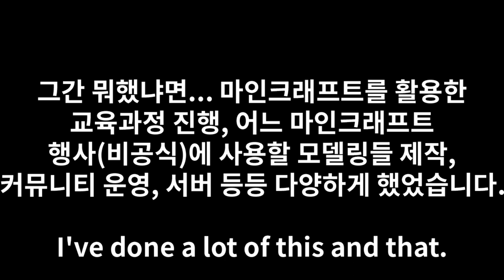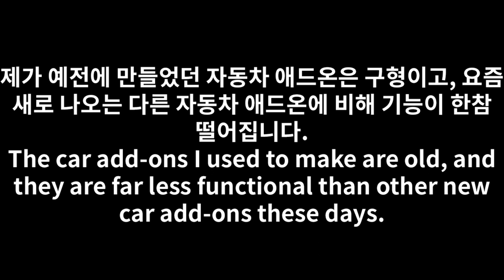My updates and plan (한국어 영상 계획 포함)